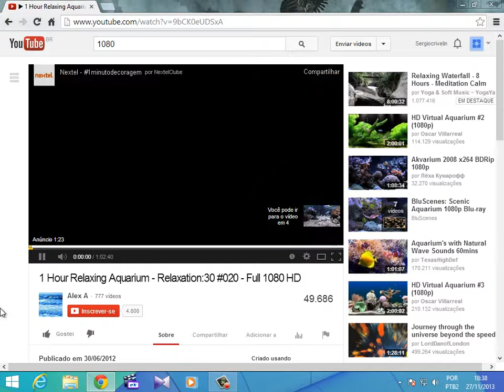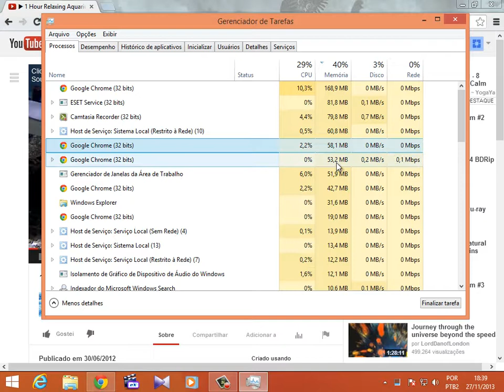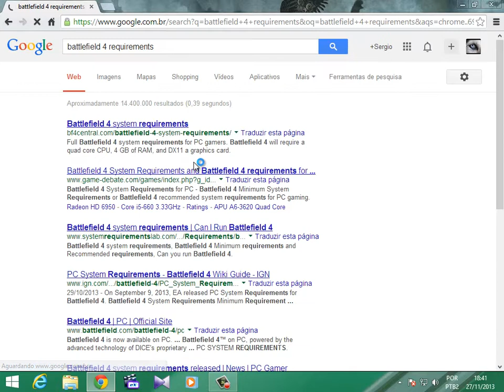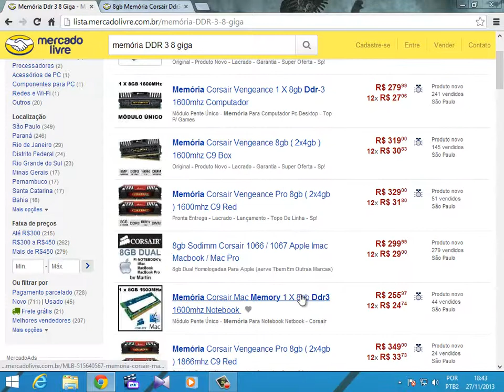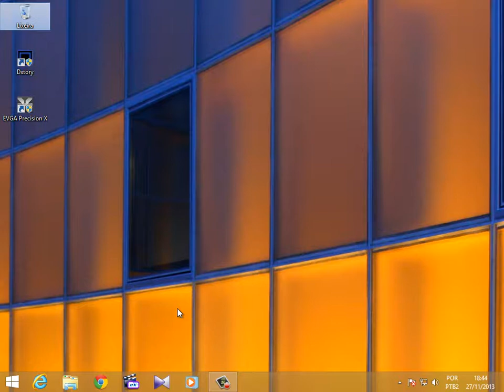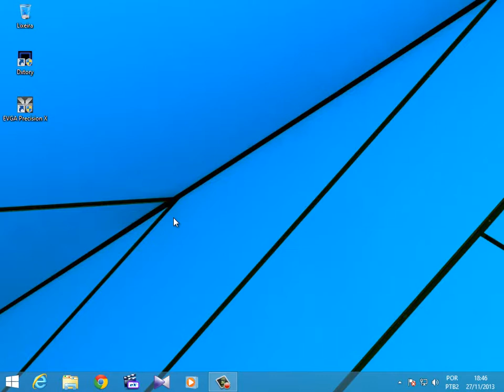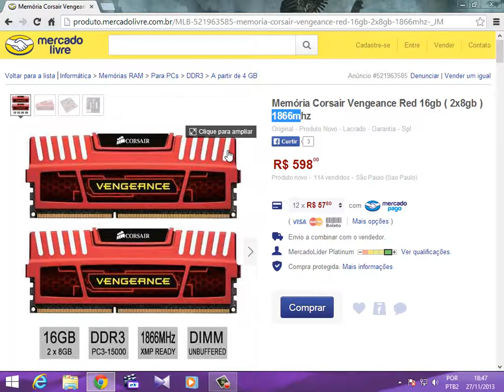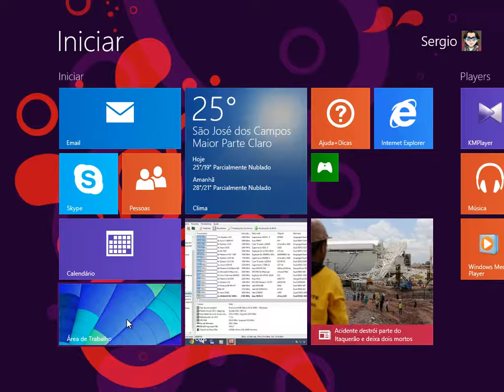Memória Ram - Como escolher a sua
No segundo vídeo da série, umas dicas sobre memória ram. :)